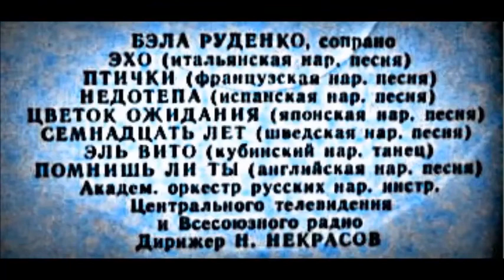Хоакин Нин Эль Вито Joaquin Nin El Vito Бэла Руденко